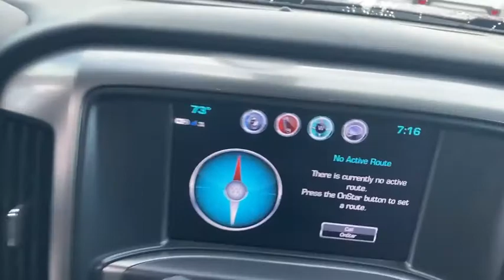2017 Chevrolet Silverado 1500 Crossville, McMinnville,Nashville,Murfreesboro, Cookeville, TN Live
2017 Chevrolet Silverado 1500 LT

Overdrive USA
1510 Interstate Drive

Don't miss this 2017 Chevrolet. Make a great choice today with this must-have extended cab pickup. Learn more about this extended cab pickup by contacting the dealership today and own it today.